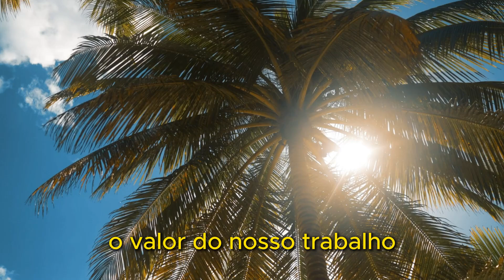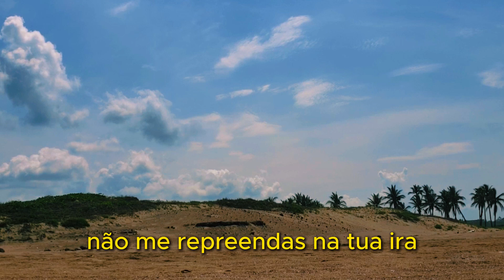Desbloqueie o Poder dos Salmos 6 e 7 para Socorro Imediato!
Envolva-se na poderosa energia de socorro imediato com os Salmos 6 e 7. Em momentos de aflição e angústia, essas orações são como um refúgio seguro, oferecendo conforto e alívio instantâneo. Junte-se a nós nesta jornada de cura e proteção, encontrando paz e esperança nos momentos mais desafiadores da vida. Permita que a força destes Salmos seja seu escudo e sua fortaleza, guiando-o para além das adversidades com rapidez e confiança.

IMPORTANTE:
Vamos compartilhar palavras de Fé, oração e Conforto para todos!!!

Isso é muito importante para nós, pois ajuda o vídeo a ter mais indicações do Youtube e chegar a mais pessoas, espalhando mais e mais a palavra do Senhor.